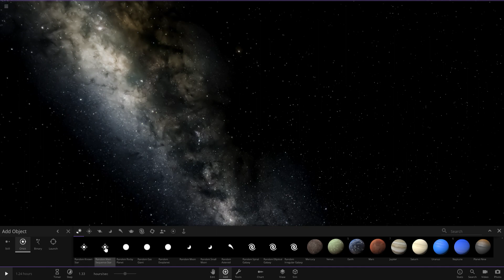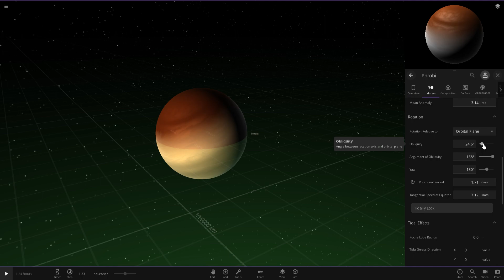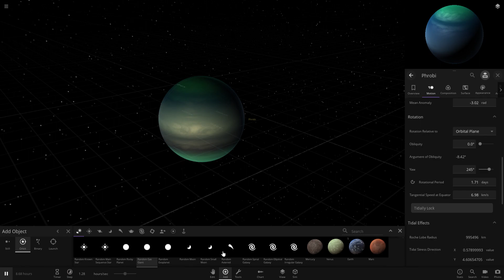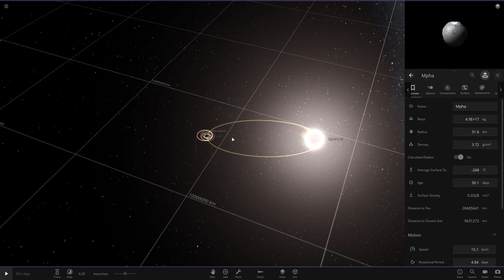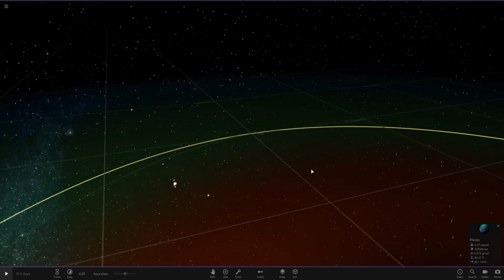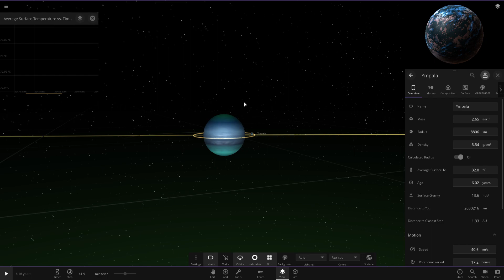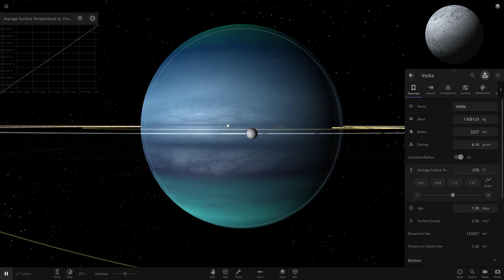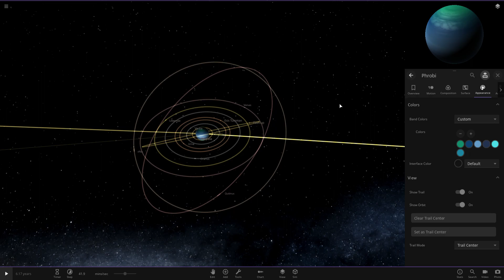Universe Sandbox | Playing with Gas Giant moons | Thanks for 1000 subscribers!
Today we are making a system of moons orbiting a colorful gas giant.